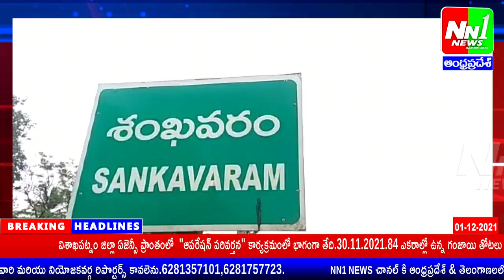30-12-2021.కత్తిపూడి లో మీడియా తో మాట్లాడుతూన టీడీపీ ఇంచార్జ్ వరుపుల రాజా.